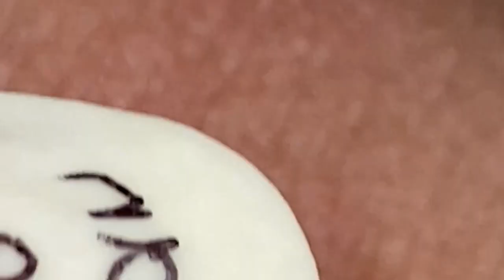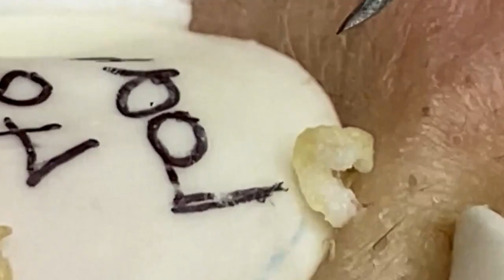𝐁𝐞𝐚𝐮𝐭𝐲 𝐑𝐞𝐥𝐚𝐱 𝐃𝐚𝐢𝐥𝐲 #𝟏𝟎𝟗𝟗